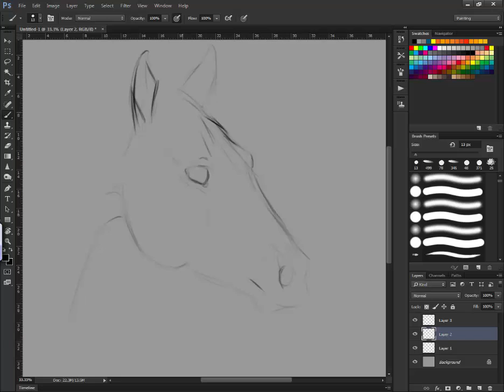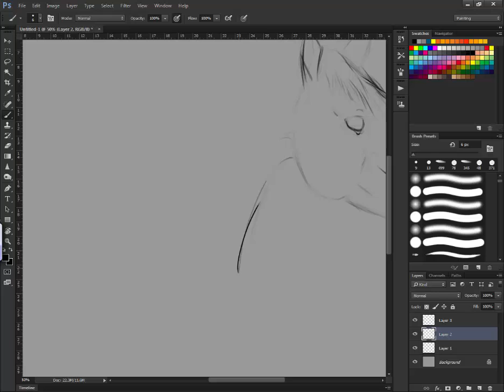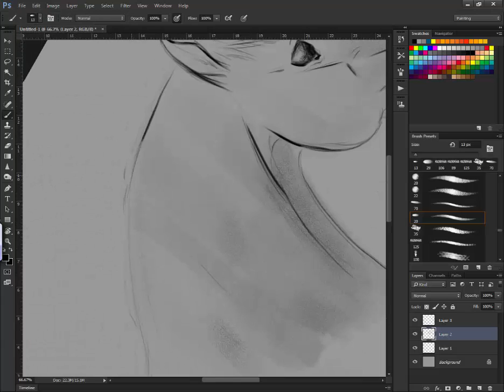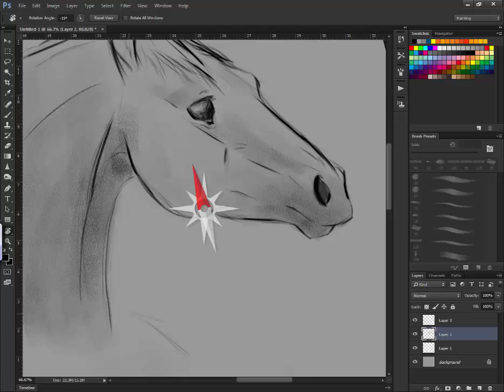Horse Portrait 500x Photoshop CC 2015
I'm back, hopefully my art will be better than what it used to.
This is a simple horse portrait, took approximately 20 minutes.
Program used:
Photoshop cc 2015
Songs used in order:
Celestial - Widek
Above the Sky - Widek